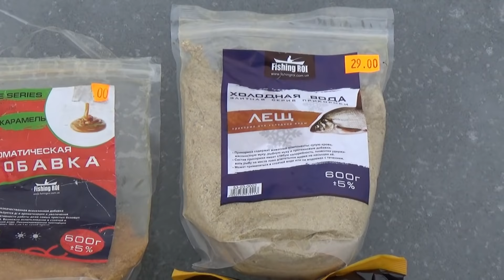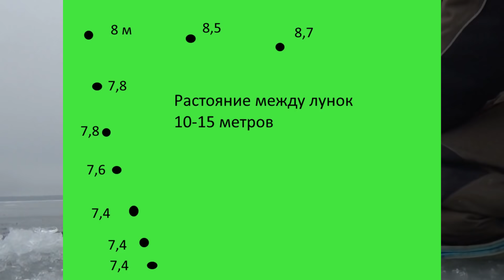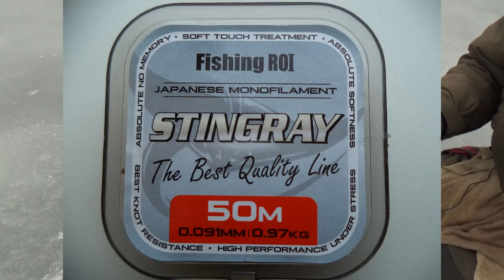Рыбалка под Новый Год Подлещик сошел с ума